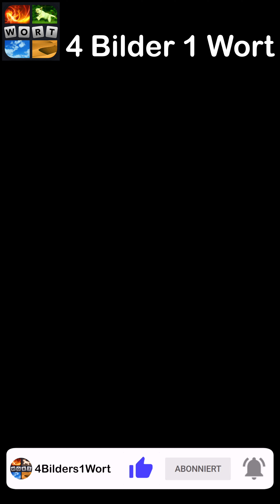4 Bilder 1 Wort - Auf der Baustelle - 14.09.2024 - Lösung Tägliches Rätsel - September 2024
4 Bilder 1 Wort Lösung Tägliches Rätsel + Tägliches Bonus Rätsel Auf der Baustelle September 2024